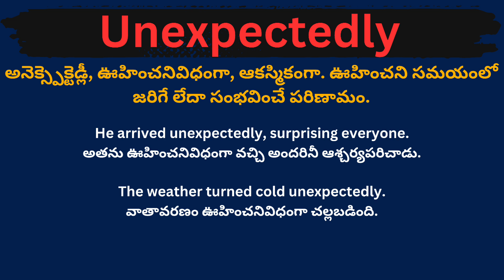Unexpectedly meaning in telugu with examples | Unexpectedly తెలుగు లో అర్థం @Meaning in Telugu